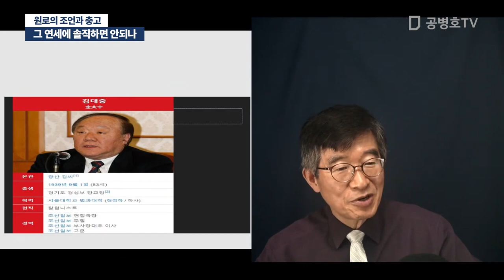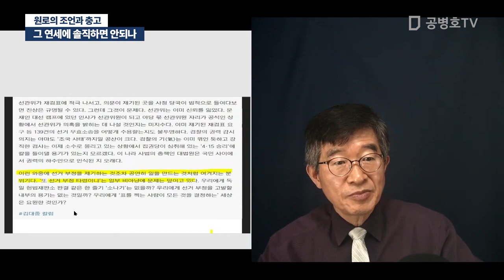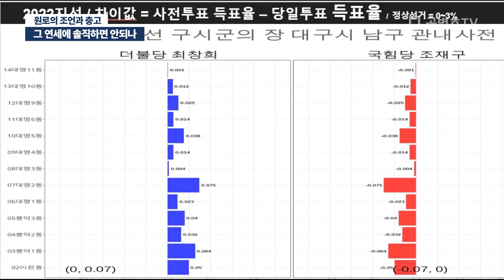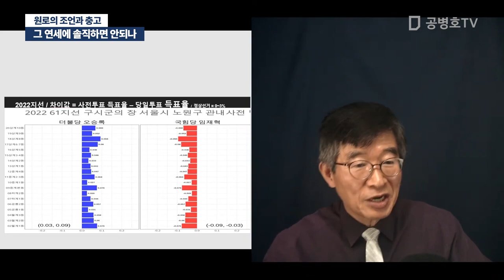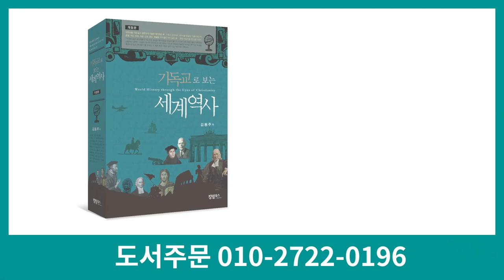그 연세에 솔직하면 안되나 / 원로의 조언과 충고 / 후손들 생각하는 마음을 담아서 / 그렇게 할 수 없다면, 자다가 봉창두드리는 칼럼을 쓰지 않아야 [공병호TV]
Bitcoin : 3MTW849AkP2ftLeSK2teZHMmzLu7Z83s9U